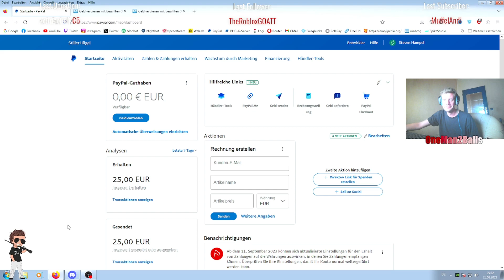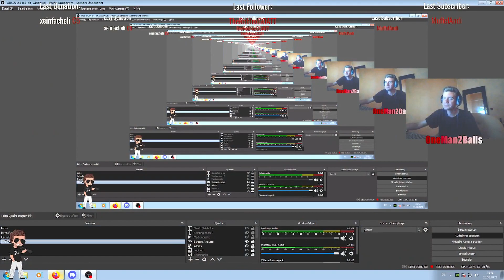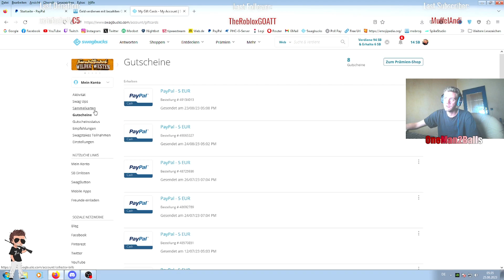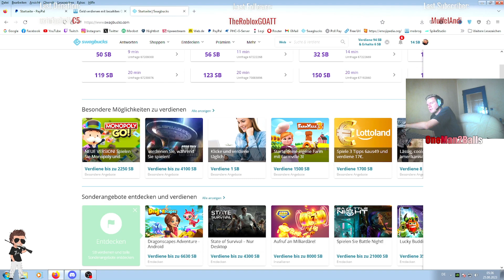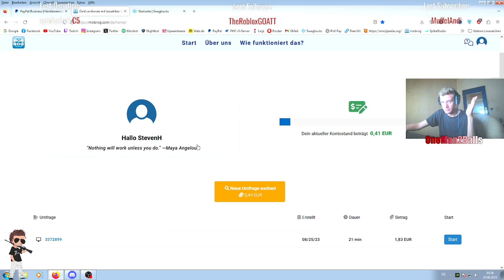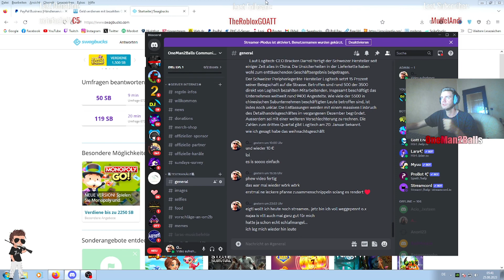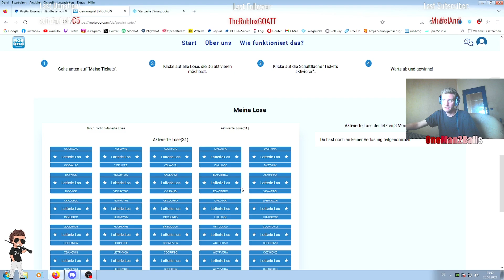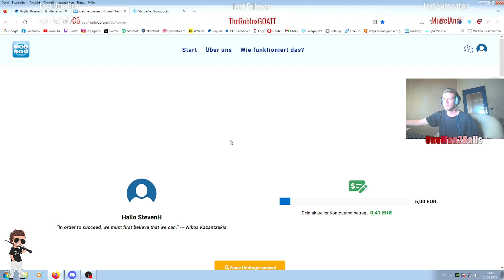Online Geld verdienen mit Umfragen | Geht das? 👀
Freunde... Dieses Video habe ich echt aufgenommen als ich grad aus dem Bett geplumpst bin. Ja es stimmt ihr seht mich zum ersten mal total übermüdet. Erstmal Kaffee wa? 😅
Wir YouTuber stehen ja für Authentizität!.. Ich habe dieses Swagbucks rausgenommen, da ich denke das der Zeitaufwand zu drastisch is. Aber schaut euch mal den Link an von der Seite die ich vorstelle. Ich mach beim morgendlichen Kaffee trinken + kacken 5 - 10€ pro Tag und weiß mehr als die Leute die sich durch die Gamescom quälen. 🙃
▬▬▬▬▬▬▬ ⬇️ Mehr anzeigen ⬇️▬▬▬▬▬▬▬▬